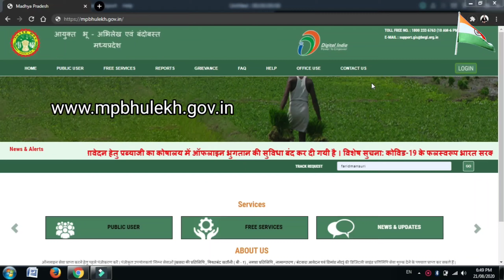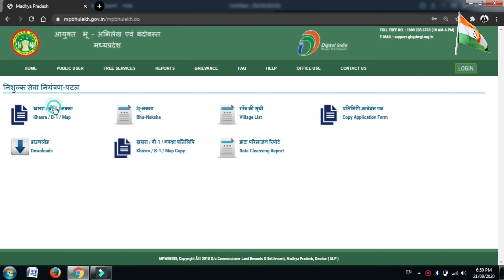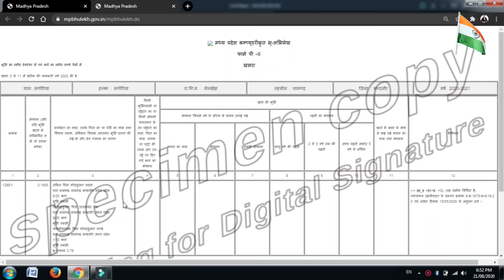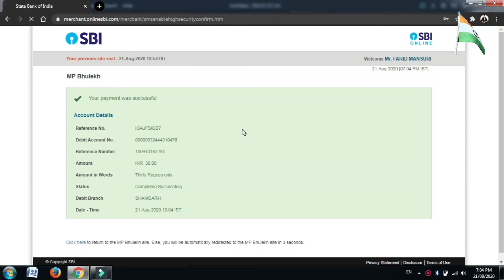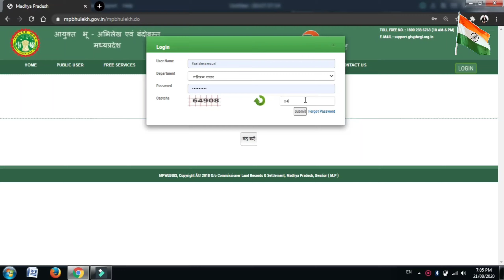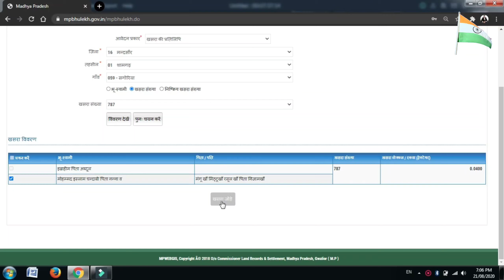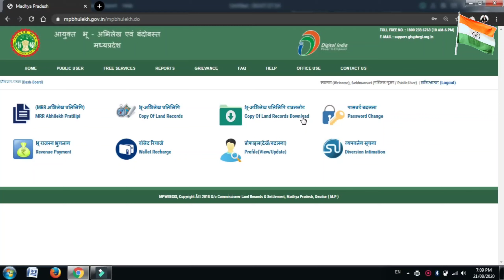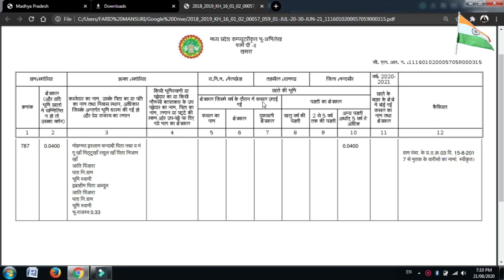जमीन का खसरा खतौनी बी1 और नक्शा कैसे देखें और डाउनलोड करें view & download khasra khatoni b1 naksha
दोस्तों इस वीडियो में मैंने बताया है की आप खसरा बी-1 और नक्शा की डिजिटल सिग्नेचर की हुई प्रतिलिपि कैसे देख और डाउनलोड कर सकते है मुझे उम्मीद है आपको ये वीडियो पसंद आएगी।

Friends, in this video, I have explain you how you can view and download a digital signature copy of khasra b-1 and map, I hope you will like this video.

--- Farid Mansuri ---